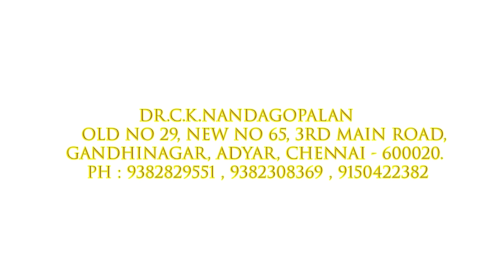உயர் இரத்த அழுத்தம் மற்றும் தமிழ் அறிவியல் (Hypertension and Tamil Science) _ Dr.C.K.Nandagopalan